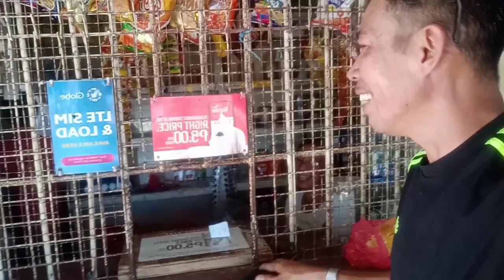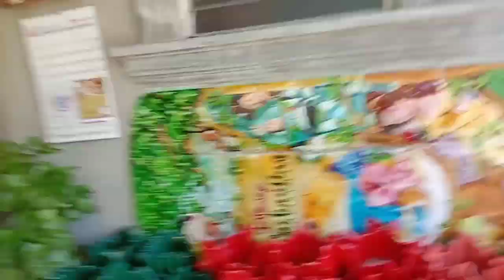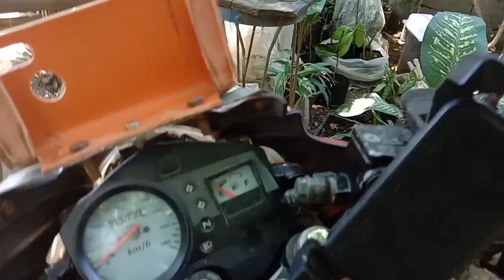Ayan may tumawag sa akin tunhkol sa halaman hindi ko palampasin